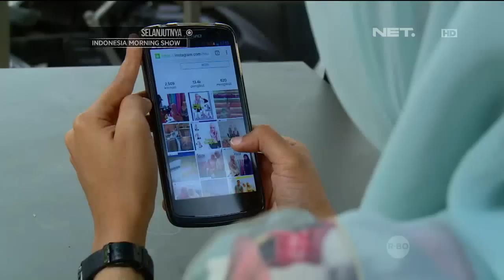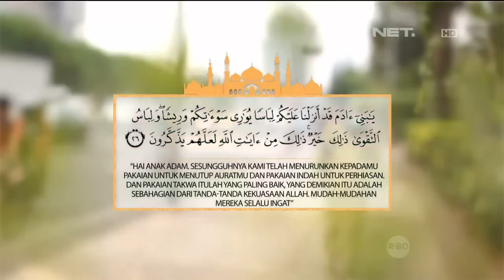Pesona Islami Tren Jilbab Instan - NET5